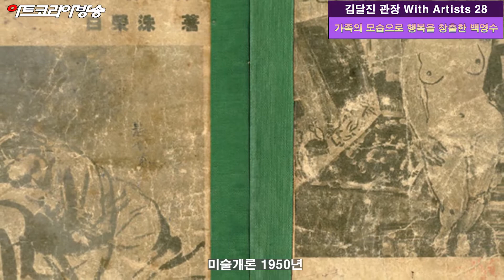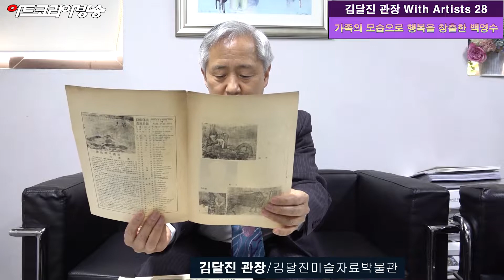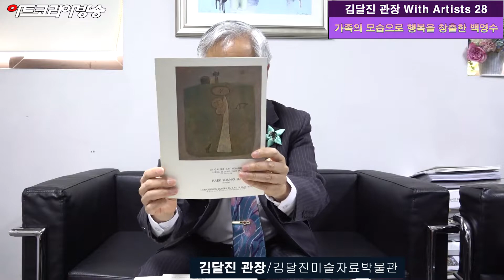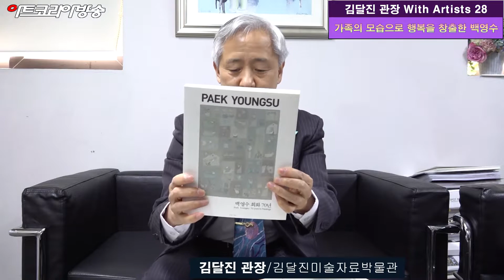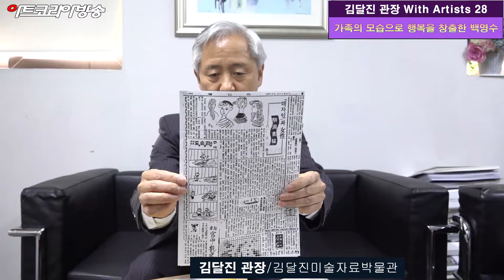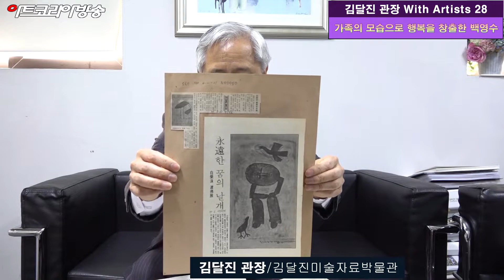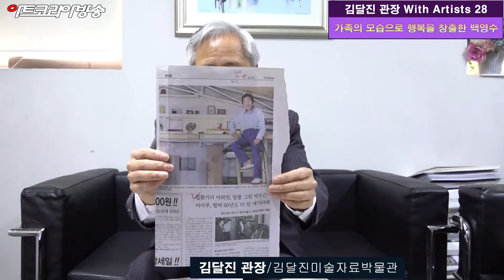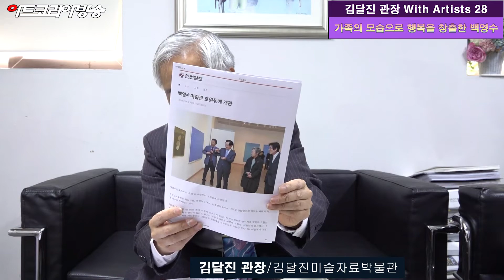[artkoreatv] 제28회 With Artists '가족의 모습으로 행복을 창출한 백영수 화백'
제28회 With Artists '가족의 모습으로 행복을 창출한 백영수 화백'